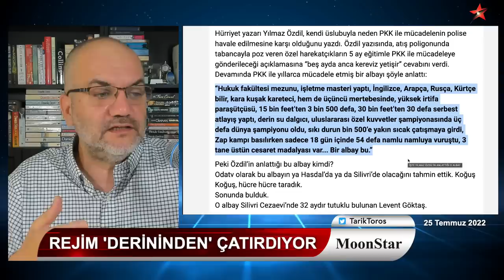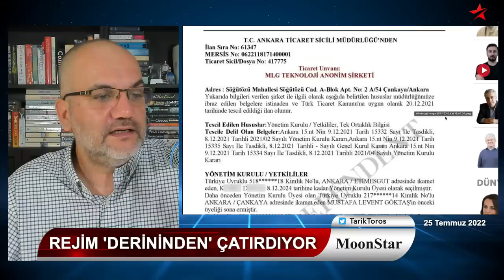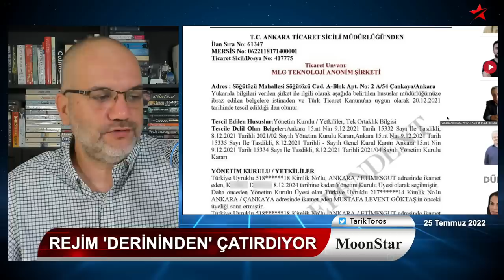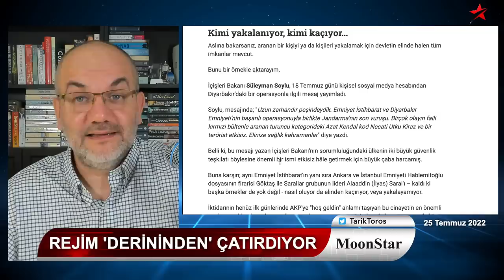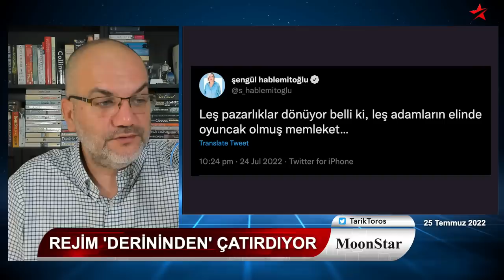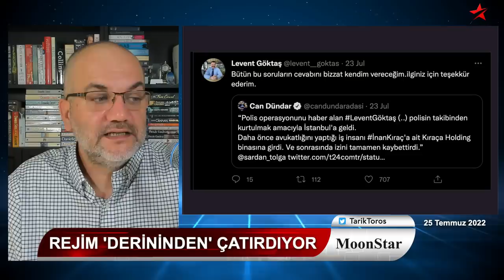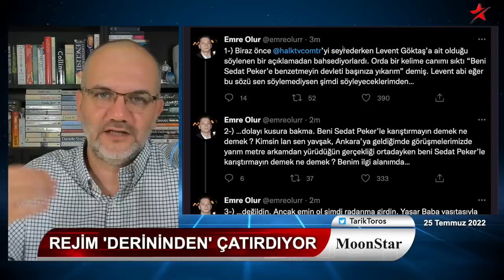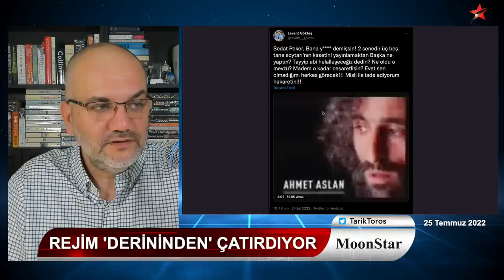"Devleti başına geçiririm..!" Çok geciktiler; tuğla çekildi duvar yıkıldı. | Manşet | 25 Temmuz 2022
25 Temmuz 2022
Manşet

• Derinler birbirine girdi:
• "Devleti başına geçiririm.."
• Yayımlanmayan video Sedat Peker'i çıldırttı
• Tuğla çekildi, duvar yıkıldı
• Rejim çatırdıyor, tüm aktörleriyle ve grafikli tane tane anlatımla..